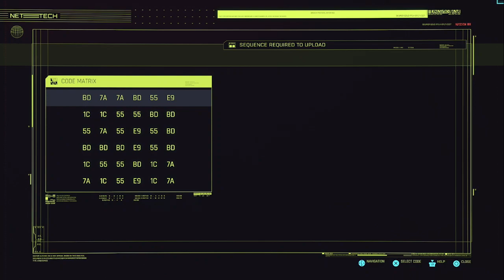Cyberpunk 2077 - Part Twenty-Five - Done with Delamain